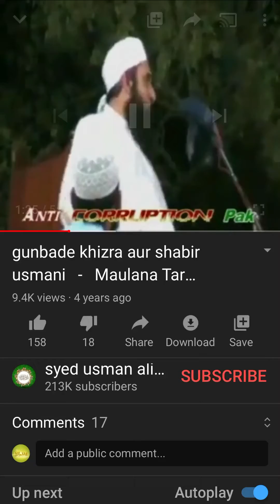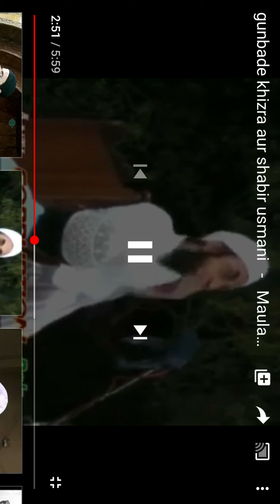Tariq jameel ki ghustakhi (ghunbad e khizra gira do)